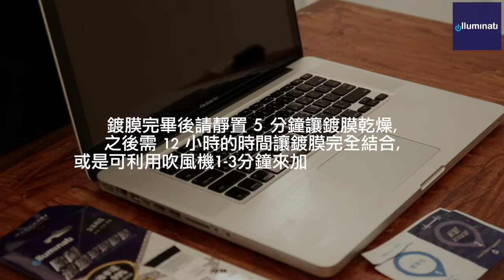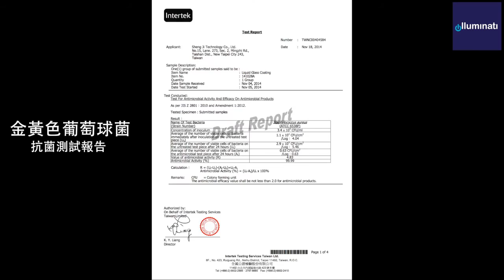illuminati Liquid Glass 長效除菌液態玻璃鍍膜（鍵盤展示）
Liquid Glass Coating for your laptop - High Quality Made in Germany